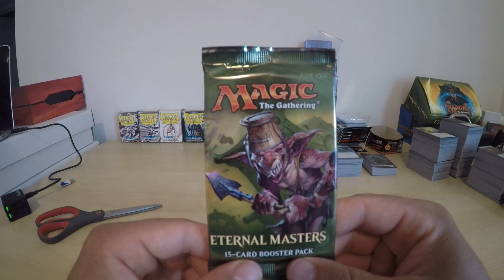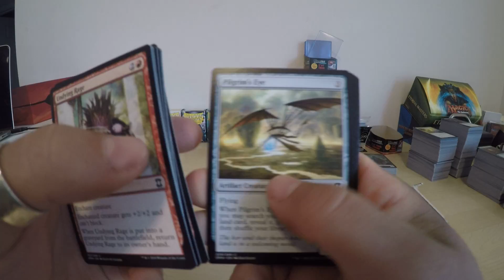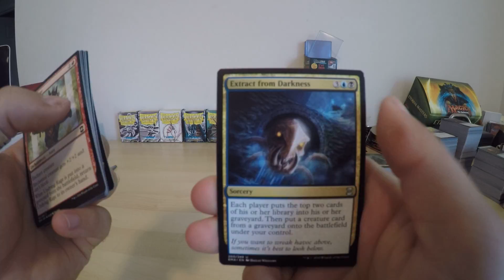Eternal Masters Booster Pack 8/1/16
Random Booster Pack I picked up.